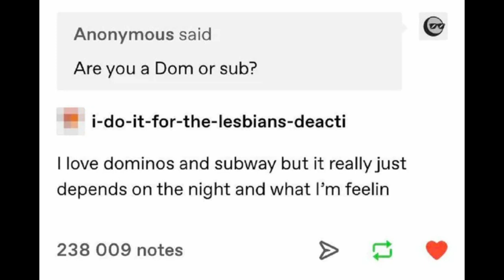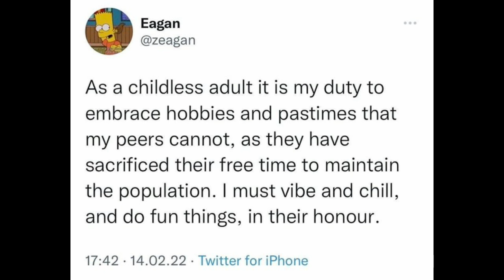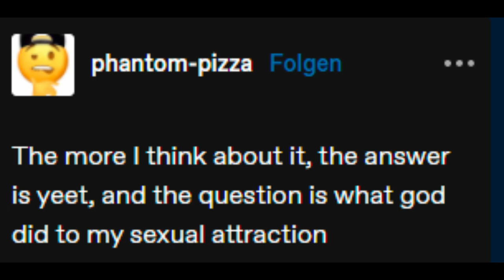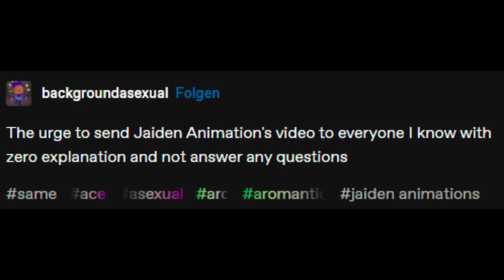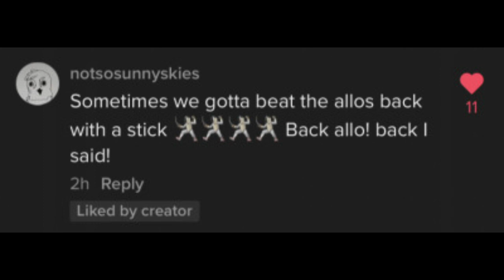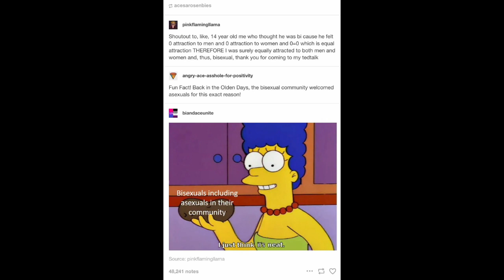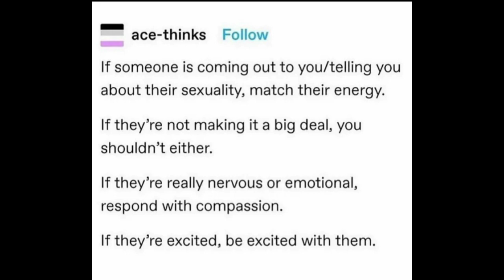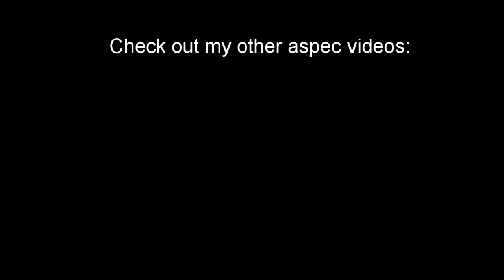Aspec Memes 2: electric boogaloo | 20 Minutes of Aromantic,Asexual, Aroace & other Aspec memes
le meme returns.

Thanks to @littoldumbace for giving me a lot of these memes :)

If you woud like to submit memes, or simply vibe with a bunch of other aspec ppl feel free to join my server

What is Asexuality?
Asexuality is the lack of sexual attraction to others, or low or absent interest in or desire for sexual activity. It may be considered a sexual orientation or the lack thereof.

What is Aromantic?
Aromanticism (or aromanticity) is an orientation in which someone does not experience romantic attraction. Aromanticism is often confused for asexuality, but asexuality is only a lack of sexual attraction. Not all asexuals are aromantic, nor are all aromantics asexual.

What is Aspec?
"Aspec" means someone identifies on the asexual/aromantic spectrum. This can mean they're demisexual, aromantic, and much more! Aspec is typically only used by aspec people, as asexual/aromantics don't have much visibility.

No Asexual Tiktok´s here sorry.

►About me◄
█→Name: Luciano
█→Pronouns: he/him
█→ I Speak German and English :D

the Fact i Link to Something oin my Channel does not equal endorsement, support or agreement with the Content linked to and is most likely intended as citation.